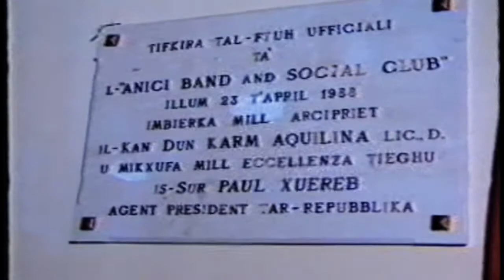L-Aħbarijiet 24 t' April 1988